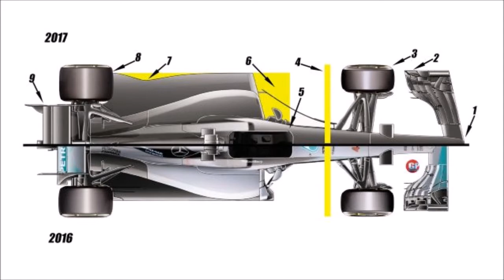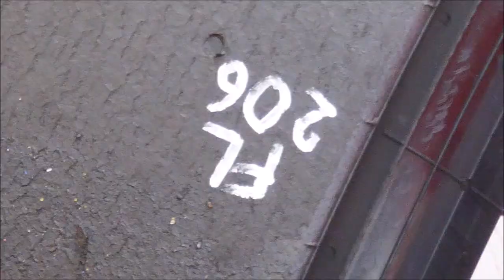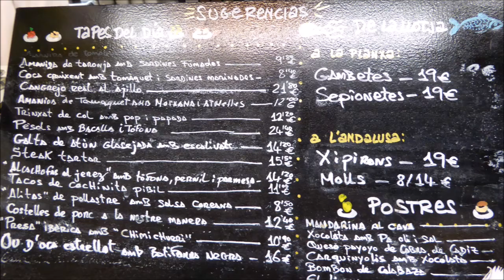f1 winter testing-revisited/revised/themotorspirit.com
motorspirit in Barcelona for F1 winter testing; a revisit of 2016, revised for 2017.  motorspirit is the romance of motorsports and motoring; doing one's very best on track, in life.  do you have the motorspirit.  themotorspirit.com